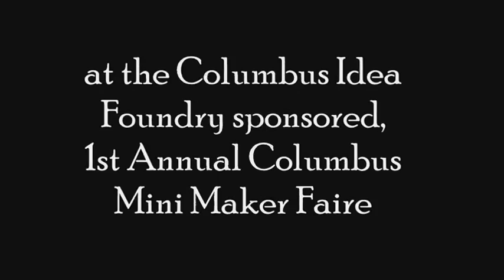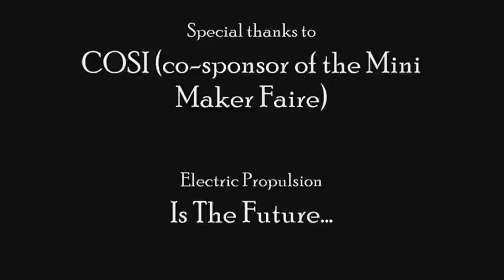The Electric Motorcycle Scrape: Cruising the 2012 Columbus Mini Maker Faire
Taking Scrape the electric motorcycle for a short demonstration ride at the, Columbus Idea Foundry-sponsored, 1st Annual Columbus Mini Maker Faire, on COSI's Plaza.  Scrape is a Todd Perkins Design (TPD) Education and Research Tool, built in the Inhaler Project Development Studio.  Scrape is part of a broader TPD Sustainable Life Initiative.  It proactively demonstrates how EV technology works, and tracks the progression of industry technology.  More to come.